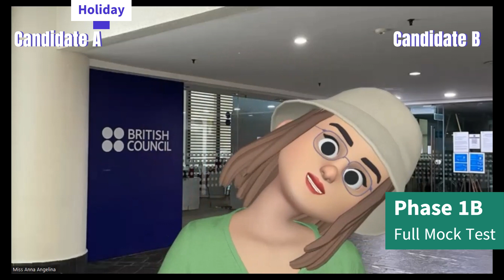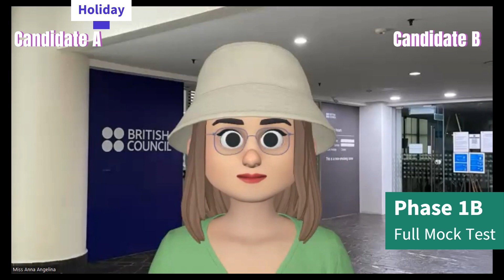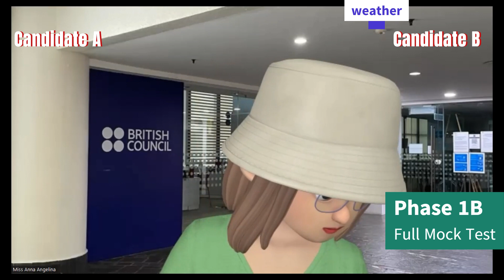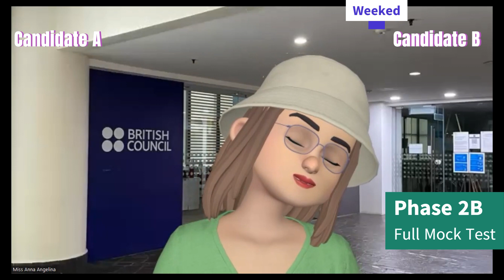IELTS A1 Life Skills Complete Speaking Test All Parts 2023 || Recent Exam Topics